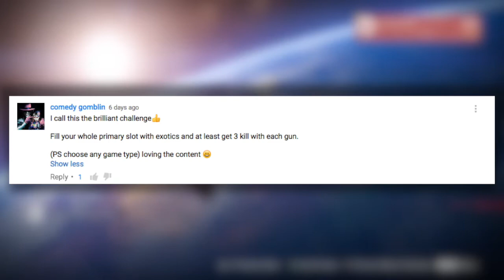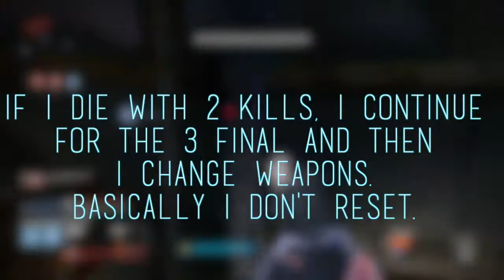Destiny | CHALLENGE ACCEPTED | Brilliant Swapping | Ep.2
NEW EPISODE HYYYYYPE!!!

Thank you all for the grand entrance of new series, previous episode was loved by everybody and I cannot say less but THANK YOU :D

Everyone Loved it, so I will be continuing ;P
If you have any challenges for me, don't be scared and write them in the comment section below ;)

LIKES___DESCRIPTION